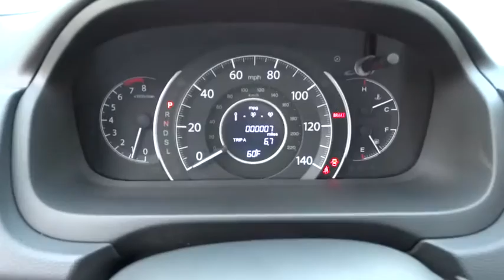2015 HONDA CR-V Redding, Eureka, Red Bluff, Northern California, Sacramento, CA 15H370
2015 HONDA CR-V